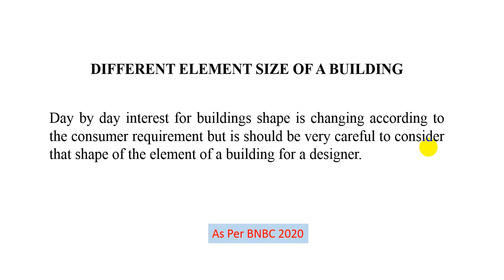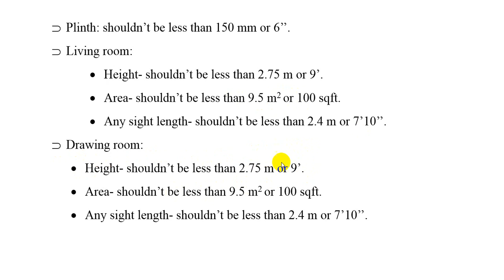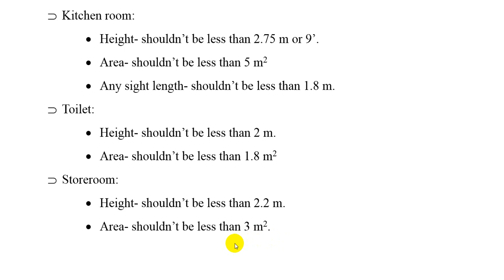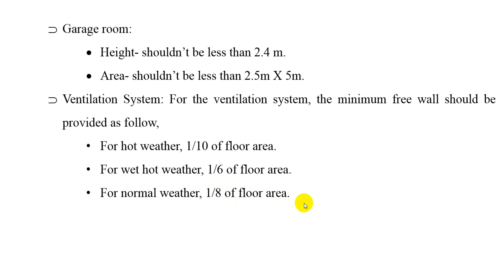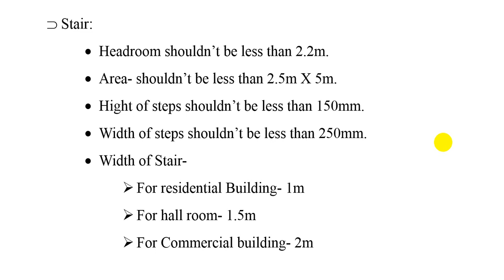BNBC 2020 Review | Minimum Dimension of Plinth, Living room, Drawing room, Kitchen, Toilet, Stair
bangladesh national building
bnbc pdf Bangla
Engineering
online education
civil engineers
civil engineering
Classification of Building as per BNBC 2020
classification of building
classification of building based on occupancy
Eligible Engineers or Architect for building work as per BNBC 2020
Load combination for structural design as per BNBC
 Minimum Dimension of Plinth, Living room, Drawing room, Kitchen, Toilet, Stair
Bangla,Engineering,online education,civil engineers,civil engineering